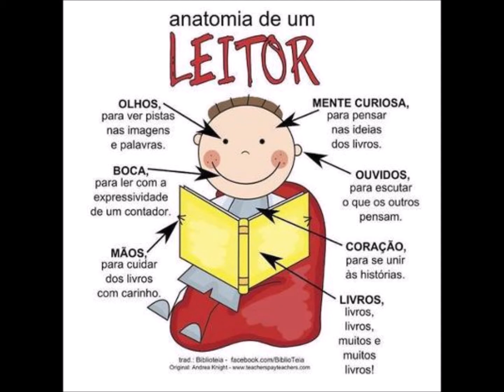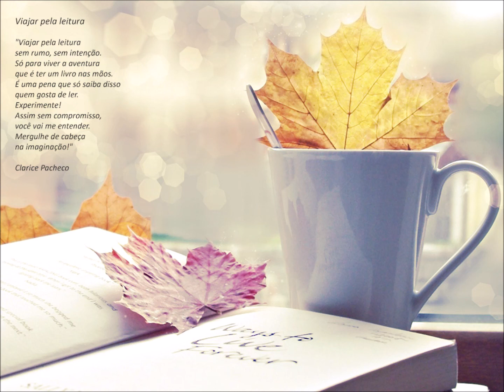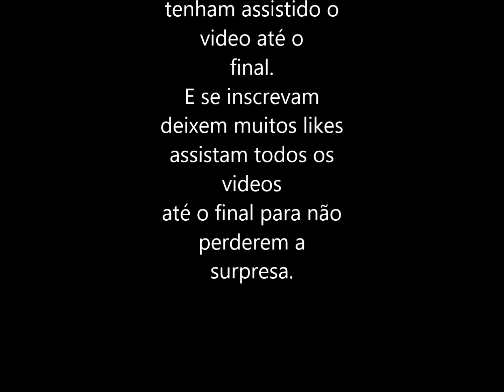Dia do Leitor 07 de Janeiro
Datas Comemorativas